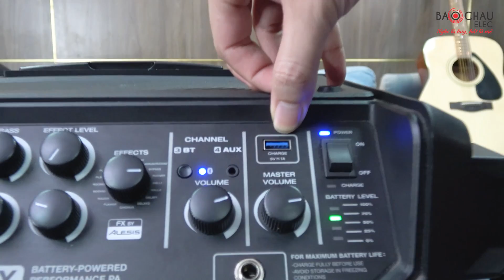Giọng Ca Hay đánh GUITAR giỏi Cực Chất Khi kết hợp cùng Loa kéo Alto Uber FX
+ Loa di động Alto Uber FX sử dụng hát karaoke ở các bữa tiệc ngoài trời, dã ngoại ngoài trời, du lịch...Âm thanh mạnh mẽ.
+ Hỗ trợ kết nối bluetooth, USB
+ Pin sử dụng liên tục lên đến 45 giờ